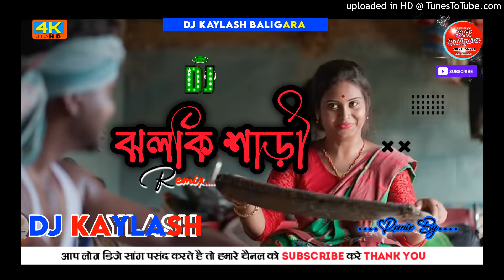Jhalki Share || Purulia New Song 2024 || Robot Bass Mix || Dj Kaylash Baligara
🙏Hamre Upload Kiye Huwe Song Se Agar Apko Koy Dikat Ho To Hamse Contact Kare Song Hamare Youtube Channel Se Turant Hata Diya Jayega Thank you 🙏

purulia bangla music
manbhum comedy
manbhum song
purulia video song
new purulia music video
purulia dance video
music purulia
purulia music
new purulia video song
shikari natun gaan
puruliar natun gaan
shikari new song
shikari purulia song
purulia song 2023
shikari new song 2023
shikari purulia
pyar nahi karna song alka yagnik
new purulia sad song karna kumar
ja khush thakbi syamir ghore
purulia sad song
karna kumar new sad song 2023
new dj song 2023
dj song
hard bass dj remix song new
purulia dj gaan
new purulia dj
black screen status video
dj johir mixing
dj purulia gaan notun
full dehati mix
dj chiranjeet remix
dj sarzen production
dj sunil dhanbad
new purulia sad dj song hard bass
purulia dj gaan purulia dj gaan
purulia dj status 4k
dj deepak santaldih new song
dj deepak santaldih
mera dilko churaliya purulia dj
purulia dj song 2023
new purulia dj status
new purulia dj gana
new purulia dj gaan
new purulia dj song 2022
it's hmg bro mix
new purulia dj song collage more
collage more thakbi bondhu
new purulia dj song 2023 hard bass
purulia sad dj status video
purulia sad song black screen status
purulia new song black screen status
purulia sad dj video
new nagpuri song
purulia hit song
manbhum express
manbhum beats
hindi old song
kanika karmakar new song
mira das new song
sankar tantubai new song
raju sahis new song
kundan kumar new song
mehga ore megha
hamke vule ja re pagla
sempu kora cul
jhalda tulin muri sili
purulia sad song status video
purulia bewafa dj remix status video
লাগায় লে ফেয়ার লাভলি
lagay le fair lovely dj song
lagay le fair lovely
লাগায় লে ফেয়ার লাভলি ডিজে গান
gudulgadulgaltorbidesiyachaldjremix
gudulgadul galdjsong
gudulgadul galdj
ebar ami chole jabo jabo
new hard bass mix 2023
purulia new sad status video dj
saraswati puja visarjan special dj song
saraswati puja special dj song 2021
saraswati puja matal dance dj song
purulia nonstop dj song
purulia nonstop 2021
purulia matal dance dj song
purulia dj song 2021
new purulia sad status video 2022 dj
matal dance dj song 2021
dj tanmay kalna purulia song
dj roni diara purulia song
dj chotu babu purulia song
dj alok babu purulia song
dj ritesh chandankayari